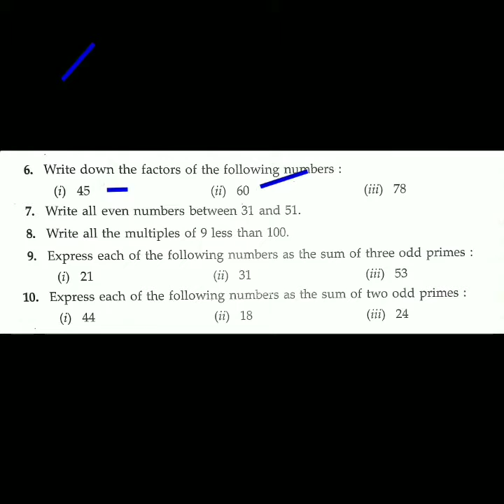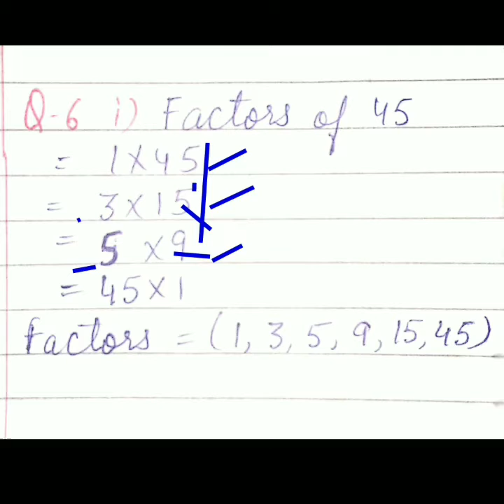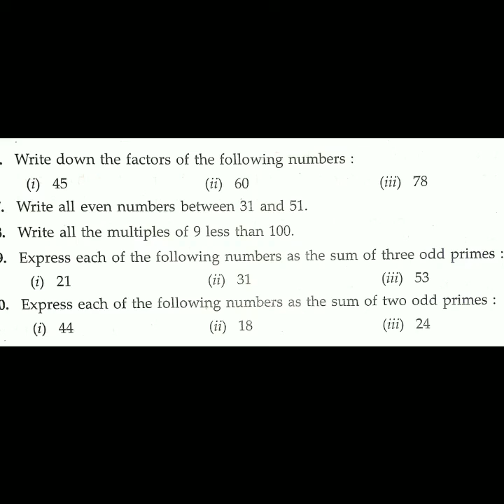Multiples and Factors Ex-3.1 Class 6